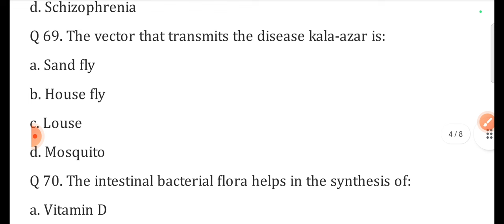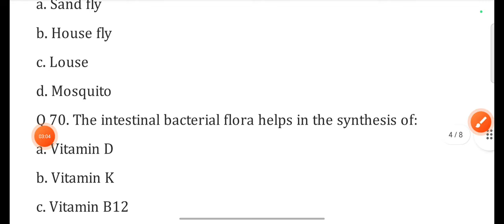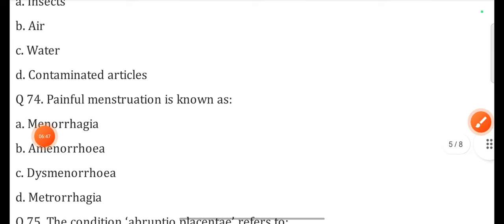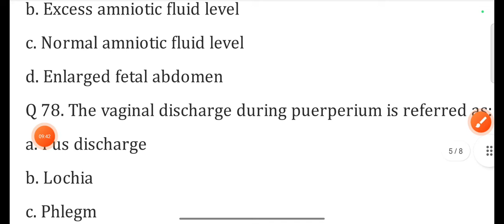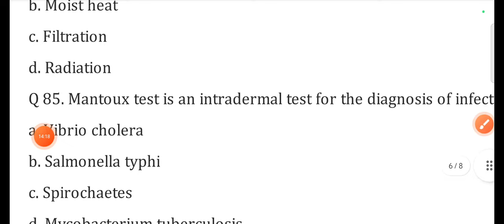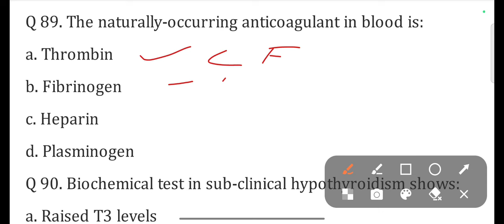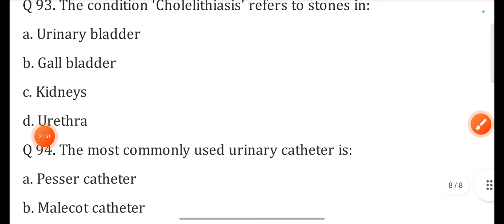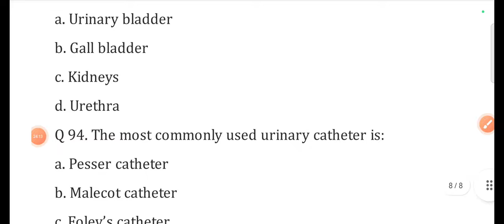ESIC PREVIOUS YEAR QUESTION WITH ANSWER।RRB OLD PAPER।ESIC CLASSES।RML CLASSES 2024.NURSING OFFICER